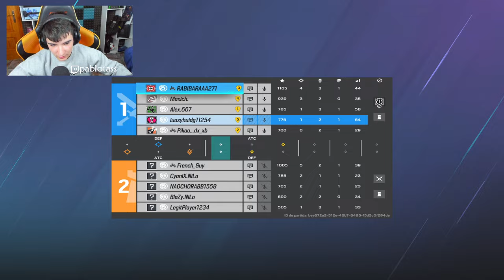😡La PEOR FORMA de ATACAR | RAINBOW SIX SIEGE | Deep Freeze | Pablotas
⏩En este Gameplay de Rainbow six siege en Deep Freeze: La PEOR FORMA de ATACAR
► ¡Sígueme!